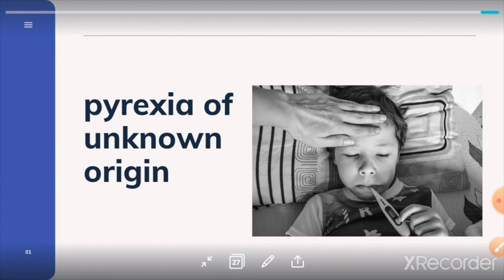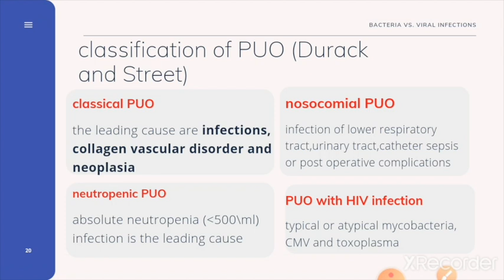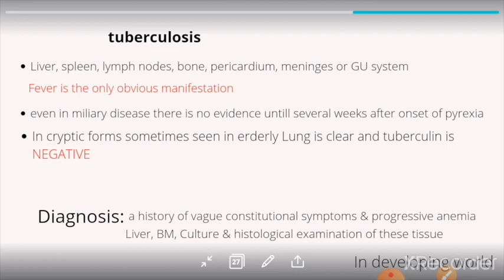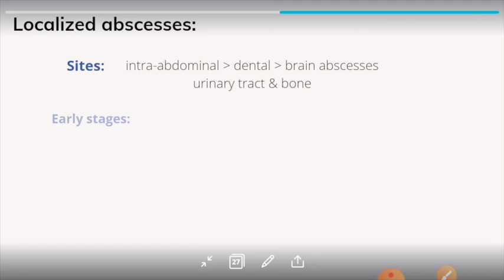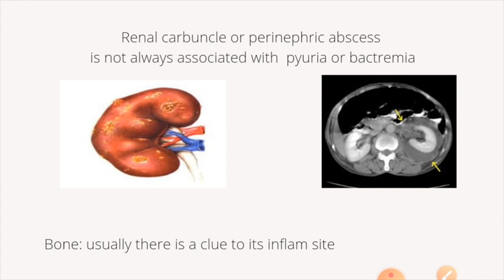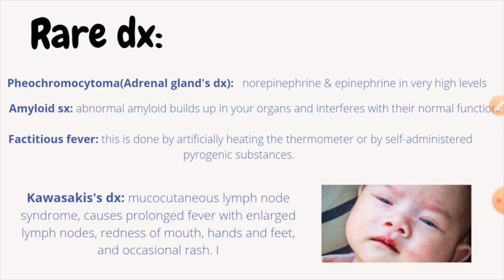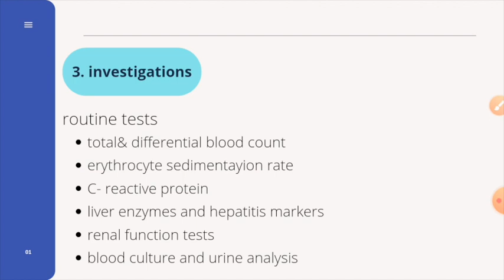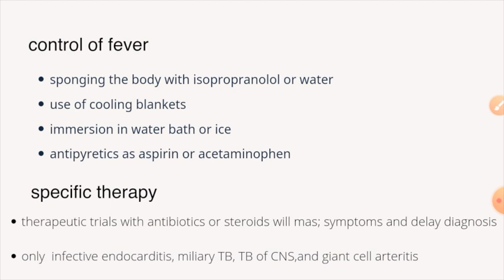pyrexia of unknown origin (PUO) by ASM Minds team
PPT of PUO